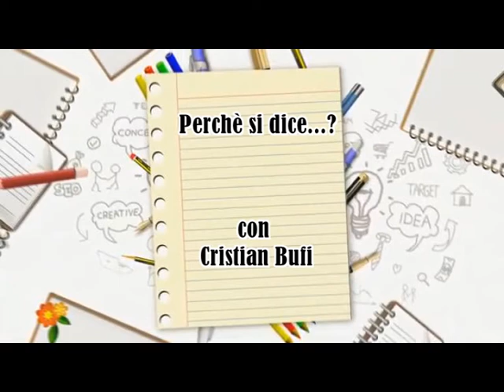PERCHE' SI DICE - PUNTATA 4